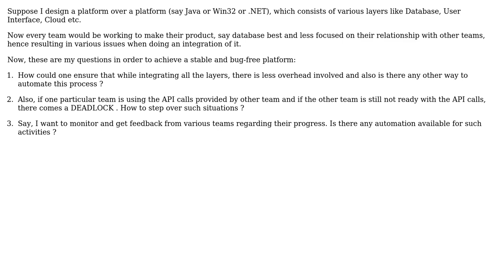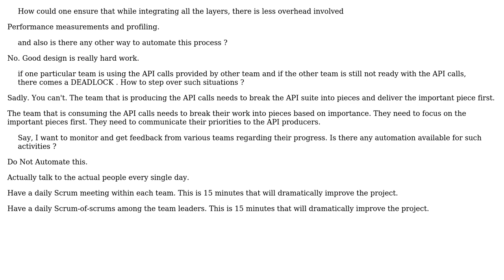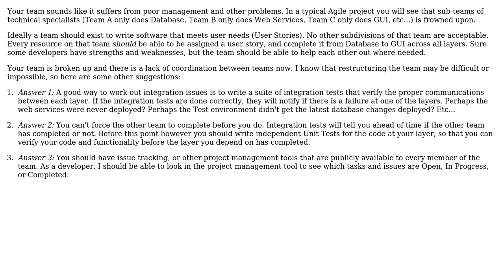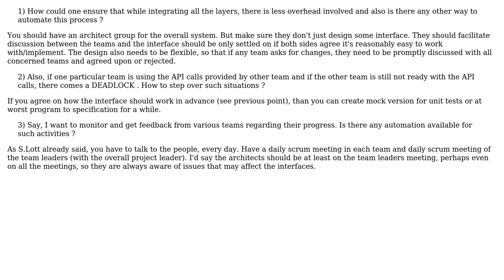Software Engineering: Platform design Issues (3 Solutions!!)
Software Engineering: Platform design Issues

With thanks & praise to God, and with thanks to the many people who have made this project possible! | Content (except music & images) licensed under CC BY-SA | Music | Images & others | With thanks to user svick user S.Lott user Rishi Mehta user maple_shaft user Jan Hudec and the Stack Exchange Network Trademarks are property of their respective owners. You are responsible for your own actions.